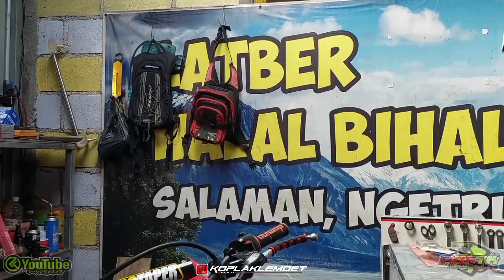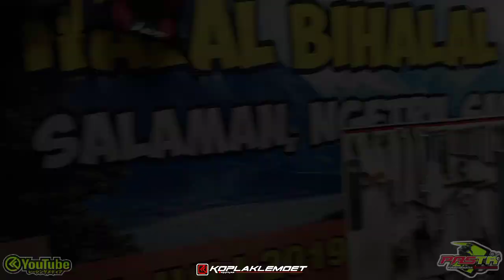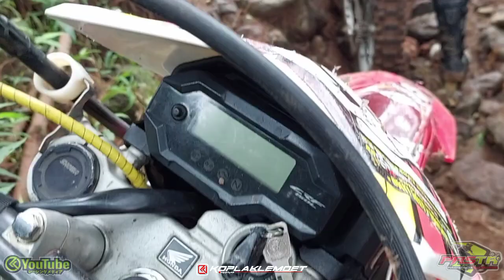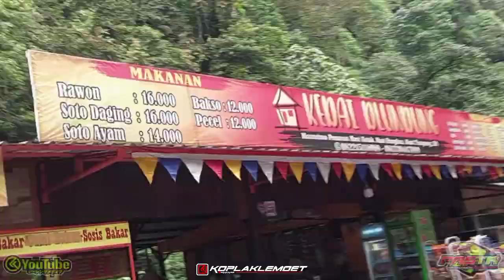JALUR NYA Lebih EKSTREM dari sebelum nya..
RENTAL MOTOR TRAIL
PEMANDU JALUR
WAWAN
di video kali ini kita mencoba jalur yang beda dari video2 sebelumnya..
jalur kali ini lumayan menantang
dan dengan hasil yg memuaskan
kita finish di tempat wisata
yaitu air terjun delundung